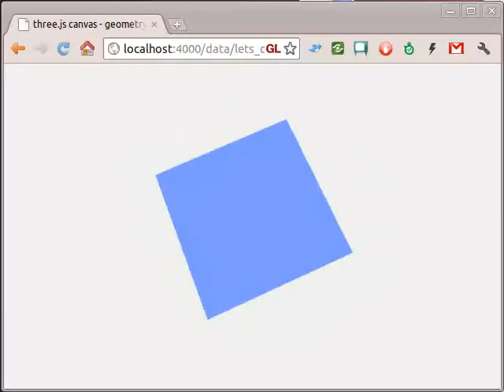learningthreejs: lets do a cube